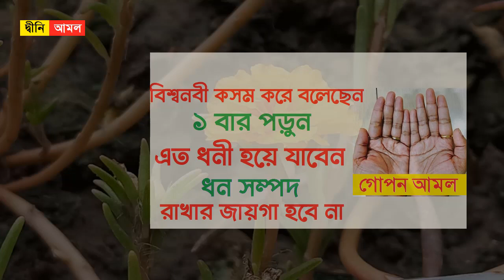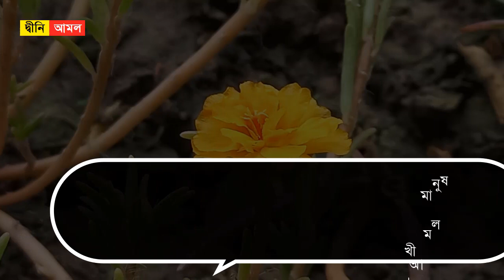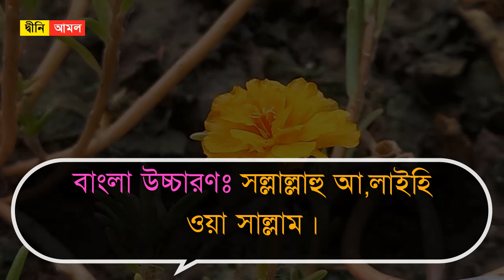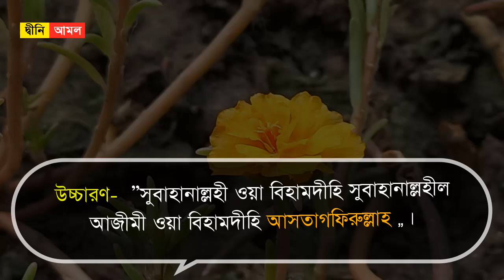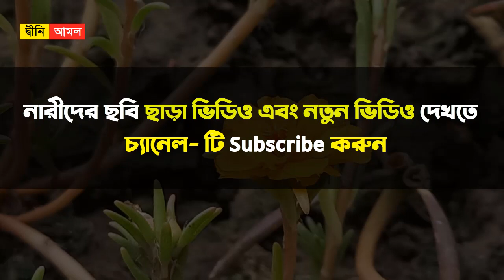প্রত্যেক নামাজের পর যে দোয়া ১ বার পড়লে । এত ধনী হয়ে যাবেন ধন সম্পদ রাখার জায়গা হবে না by Dini Amol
প্রত্যেক নামাজের পর যে দোয়া ১ বার পড়লে । এত ধনী হয়ে যাবেন ধন সম্পদ রাখার জায়গা হবে না

ধনী হওয়ার আমলঃ

ধনী হওয়ার আমল গুলো নিয়মিত করার মাধ্যমে একজন অভাবী, দুঃখী মানুষ স্বচ্ছল ও সুখী মানুষে পরিণত হওয়া দিনের আলোরমত সত্য।

শুধু চাই আল্লাহর প্রতি বিশ্বাস ও লেগে থেকে নিচের দোয়া সমূহের আমল করা। তবে অবশ্যই অলস হলে চলেবে না। ধনী হওয়ার জন্য ইসলামী জীবন যাপন করতে হবে।

ধনী হওয়ার দোয়াঃ

 উচ্চারণ- “সুবাহানাল্লহী ওয়া বিহামদীহি সুবাহানাল্লহীল আজীমী ওয়া বিহামদীহি আসতাগফিরুল্লাহ ”।

নিয়ম- এ দুআ প্রতিদিন ফজরের নামাজের আগে কিংবা পরে একশত বার করে পড়তে হবে, হেটে হেটে বা এদিক সেদিক দুনিয়াবি ধ্যান নিয়ে পড়া যাবেনা।
বরং এক যায়গাতে বসে পড়তে হবে, তাহলে সংসার, দুনিয়া আপনা আপনি আপনার দিকে ফিরবে, অর্থাৎ দুনিয়া আপনার কাছে হেয় ও লাঞ্ছিত অবস্থায় ধরা দেবে।

ধনী হওয়ার আমল ও দোয়াঃ

নবী করীম (স:) বলেন, যে ব্যক্তি এই দোয়া দৈনিক ১০০০ বার পাঠ করে আল্লাহ চাহে তো সে অল্প দিনেই ধনী হয়ে যেতে পারে।

জুমার নামাজের পর যদি ৭০ বার পাঠ করে, তবে সপ্তাহ দিনেই আল্লাহ চাহে তো তার আর্থিক অবস্থার পরির্বতন হতে পারে।

উচ্চারণ- ”আল্লাহুম্মাকফীনী বি-হালালিকা আন-হারামিকা ওয়াআগনিণী বি-ফাদলিকা আম্মান সিওয়াক”।

মহান আল্লাহ আমাদের সকলকে এই আমলটি করার তাওফিক দিন । আমিন ।